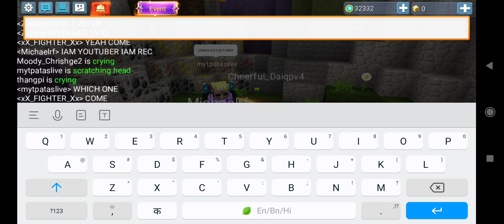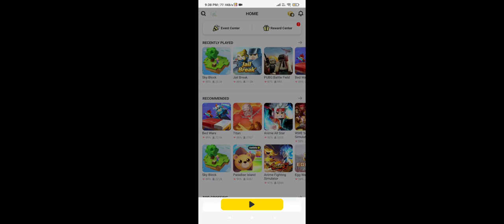yashu gaming gameplay by yashu gamer(1)